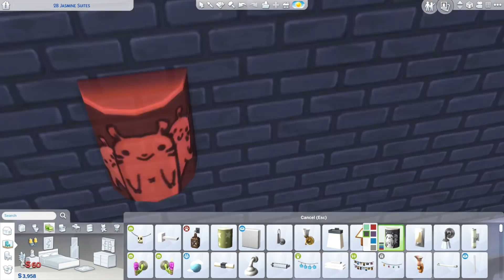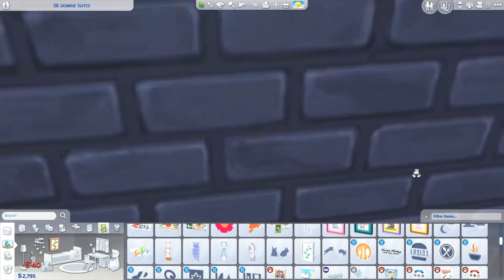Welcome to my NEW Let's Play Home! (Family and Home!)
I invite you inside my new Let's Play Apartment and introduce you to the characters! Are you looking forward to it?

Deligracy
Red Hill
VIC, AUSTRALIA
3937